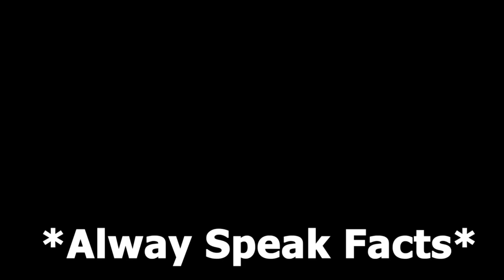Bakre Ke Chakar Me Mohib Ka Bakra Ban Gaya😂